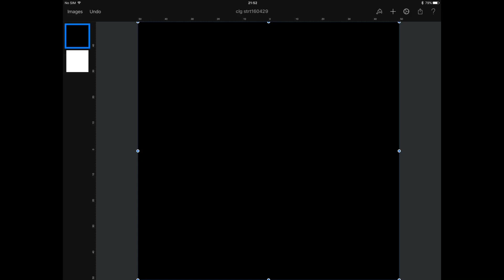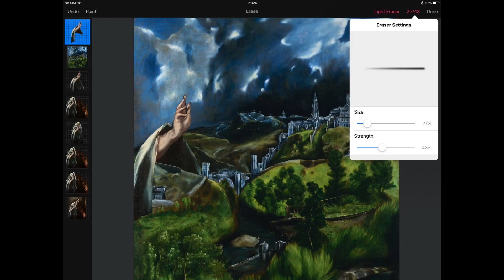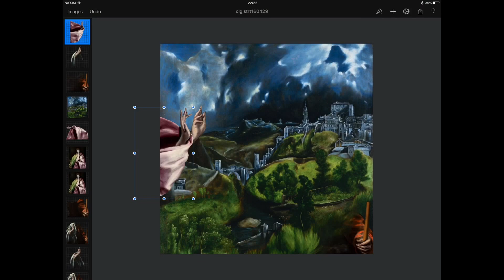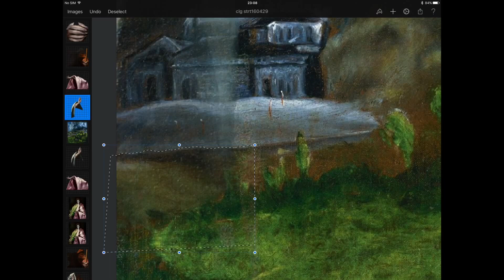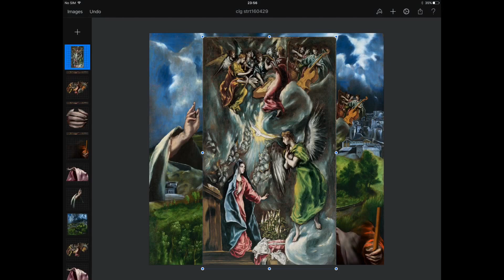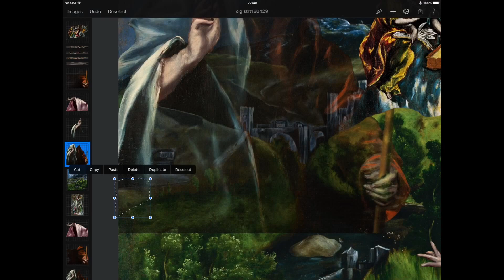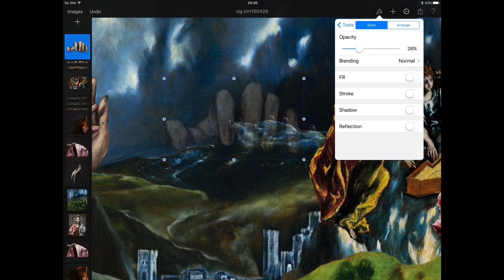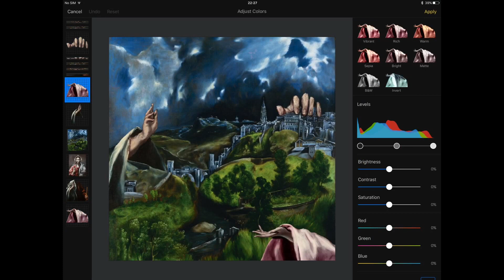Greco, El Giant - collage timelapse (long) - 2016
Greco, El Giant.
digital collage by iuri kothe. Started 20160429 Finished: 20160512.

Made with Apple iPad Pro 12.9" 2015 / Apple Pencil / Pixelmator app
And timelapse with Stop Motion Studio app & iMovie